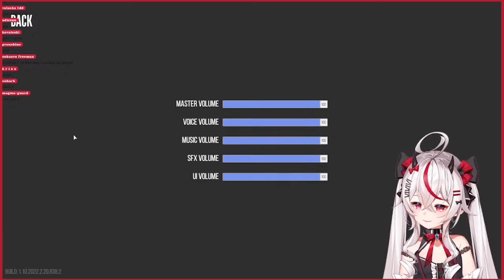Remilia plays superliminal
Remi steps on the cheese